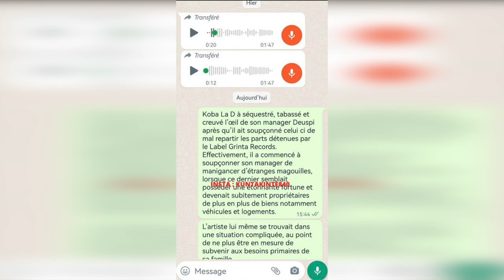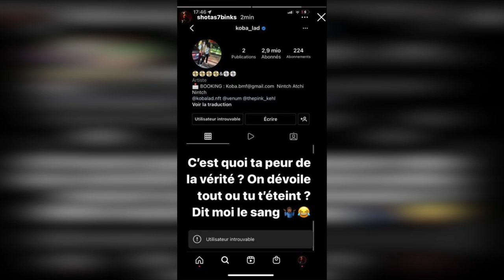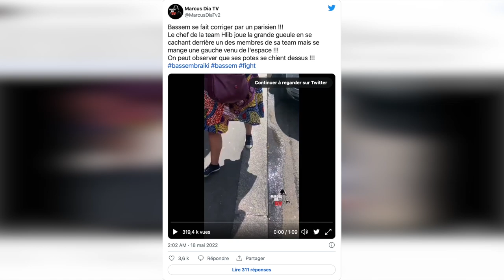BASSEM BRAÏKI FRĂPPÉ À PARIS, KOBA LAD MENACÉ ?